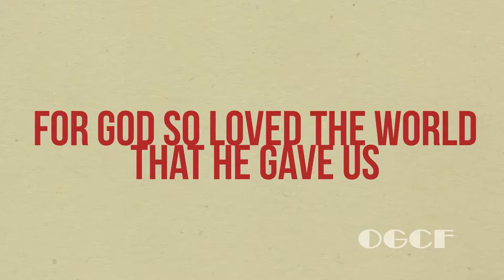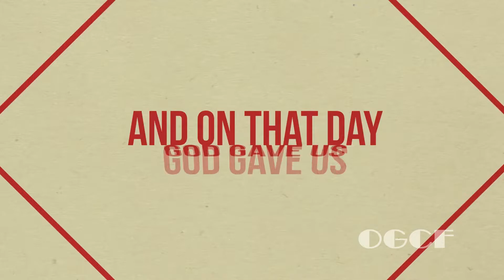ចម្រៀង យុវជន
ចម្រៀងយុវជន (នាំដោយ កញ្ញា អេសធើ)
អបអរសាទរព្រះរាជពិធី រំលឹកខួបព្រះរាជកំណើតព្រះយេស៊ូវគ្រីស្ទ ក្នុងពួកជំនុំទ្វារស្ថានសួរចំហរ នៅព្រឹកថ្ងៃអាទិត្យ ទី២៤ ខែធ្នូ ឆ្នាំ២០១៧
Open Gate Christian Fellowship Celebrated Christmas Party Sunday 24th December 2017 . Happy Merry Christmas and Happy New Year 2018
Church office #39 St376 Boeng Keng Kang III (BKK3) Chamkar Morn , Phnom Penh , CAMBODIA